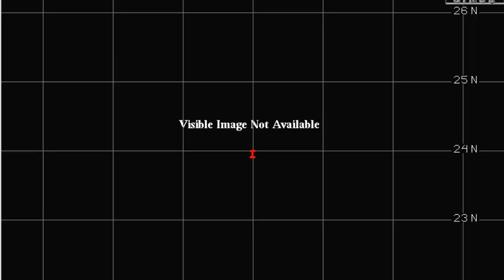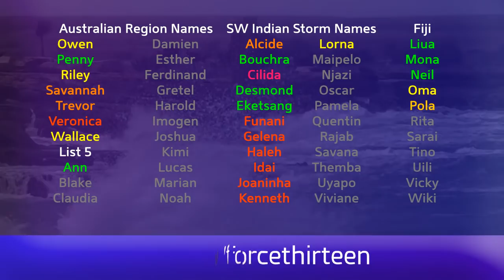Tropical Weather Bulletin - May 20, 2019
Latest from the world of tropics for May 20, 2019
Invest 91E has been deactivated in the Eastern Pacific, but still retains a 20% chance of development in the next five days.
The National Hurricane Center designated Invest 90L in the Atlantic, and puts the system at a 50% chance of development in the next 48 hours to the south of Bermuda.
Invest 95P is located 12 miles east of Rotuma, Fiji, and chances of it reaching tropical storm status are now fading.
An area of interest could develop in the next 36 hours in the South Atlantic, off the coast of southern Brazil.